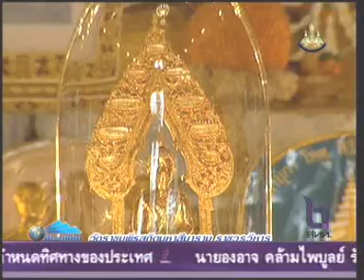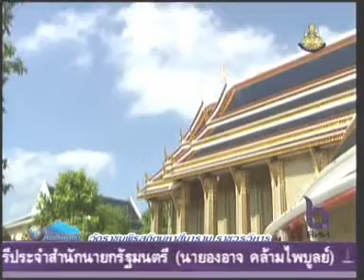30APR11 THAILAND's NEWS 3of6; PART3